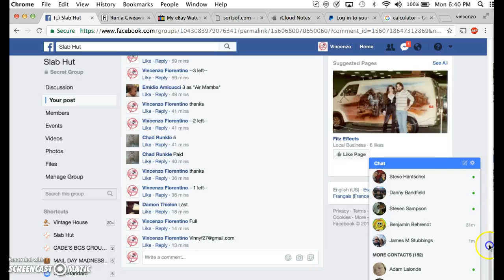mj mini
thanks